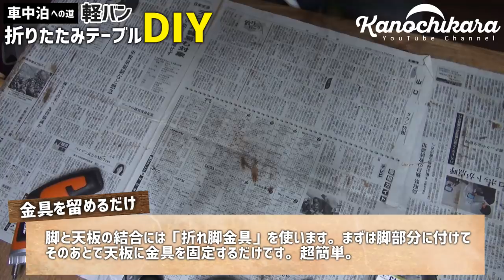【車中泊仕様への道】折りたたみテーブルを折れ脚金具で簡単DIY【キャンプ】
テーブルは折りたたみ式の物にしたいと考えていました。
スペースにピッタリ収まるサイズ、ベッドの下に収納できる大きさ、座った時に足の邪魔にならない机…となったら既製品は合いません。

そうなるとDIY。
今回は初めての折れ脚金具を使って自作に挑戦しました。

天板と脚に折れ脚金具を取り付けただけの簡単な作りです。

折れ脚金具はこちら

限られたスペースを出来る限り使ったテーブルが出来ました。
※足は長さの都合上変則的な付け方をしています。

車中泊しながらキャンプ場にも泊まることがあると思うので、そういう時にはキャンプテーブルとしても使えそうです。